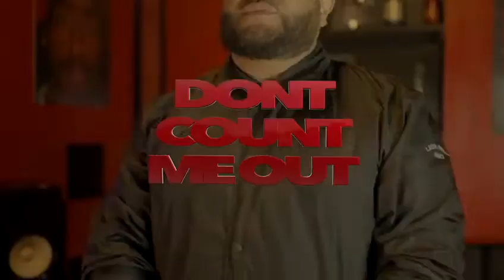[VIDEO] Martial WAL Umbrella Presents : Pete Powerz - "Don't Count Me Out" (WALSTYLE)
MARTIAL WAL UMBRELLA, INC. BRINGS YOU ANOTHER WALSTYLE FROM PETE POWERZ (DIRECTED BY : BLVD BX) PRODUCED BY : ALLENTON BEATS

FOLLOW - @MartialWAL @PetePowerz